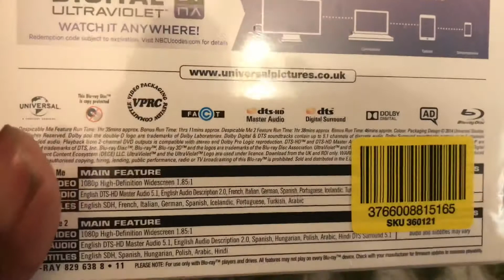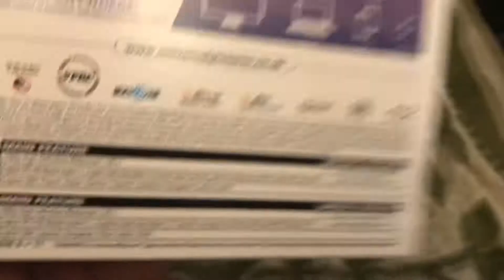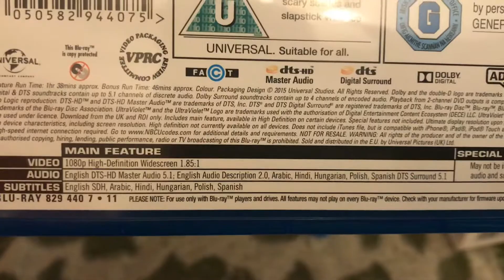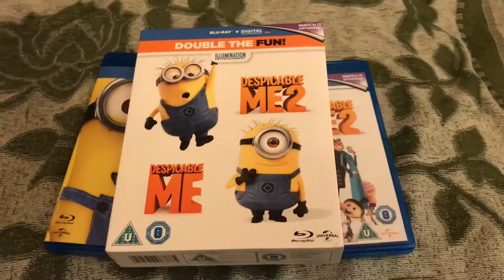Despicable Me & Despicable Me 2 Double Pack Blu Ray Unboxing